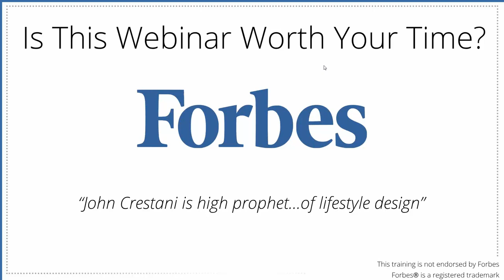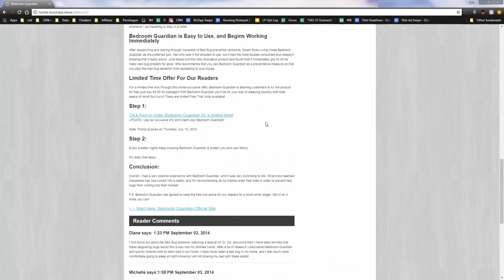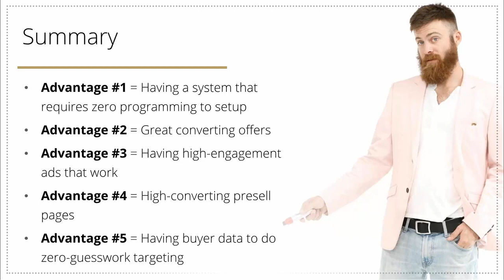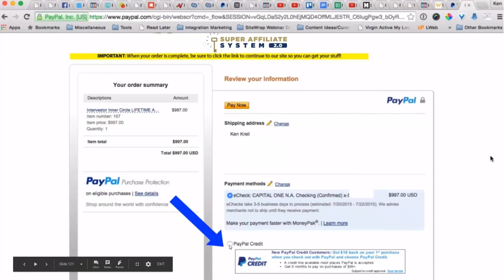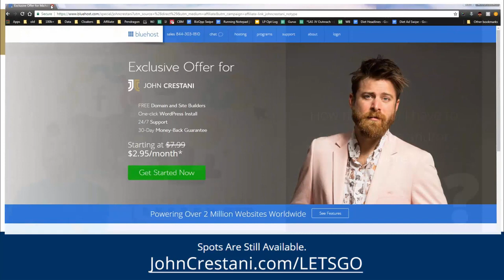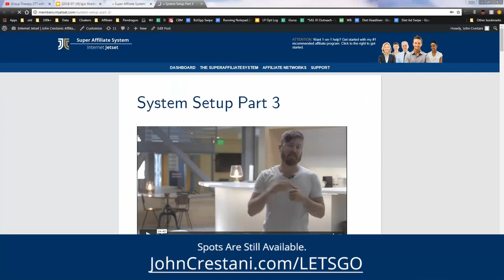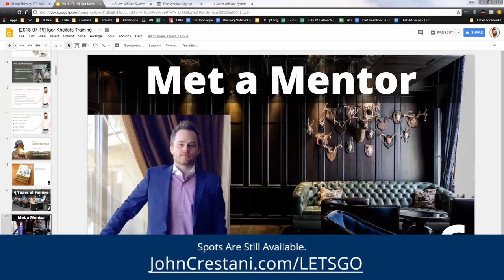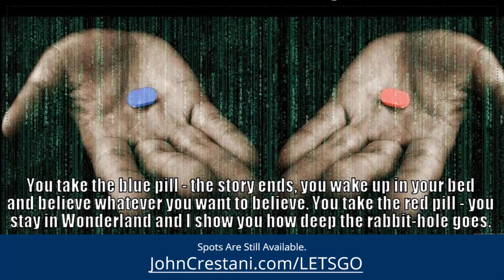🔻 by John Crestani 2020 🔻 💲💲💲 Super Affiliate System webinar by John Crestani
💵 VIEW MY FREE TRAINING

★☆★ WHAT MY TRAINING SYSTEM INCLUDES ★☆★
🔱 1-ON-1 COACHING
🔱 AUTOMATED ONLINE BUSINESS SYSTEM
🔱 TRAINING COURSE
🔱 LIVE WEEKLY TRAININGS
🔱 COMMUNITY

This my video that show you about How to make money online | How John Crestani make $339,579 per month with this affiliate system!